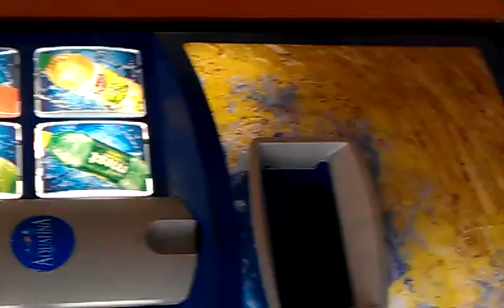Soda Baby pt3 Hilarious!!!!!!!